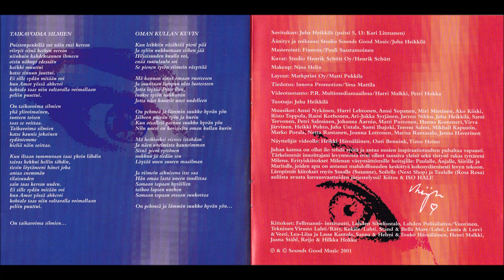Meiju Suvas - Oman Kullan Kuvin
Meiju Suvaksen, vuoden 2001 studio albumin 14. raita.